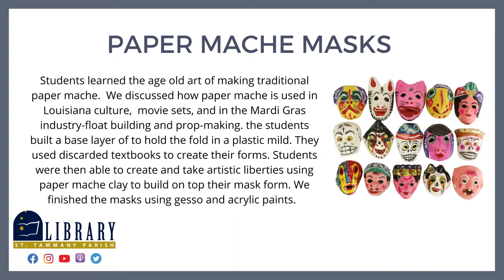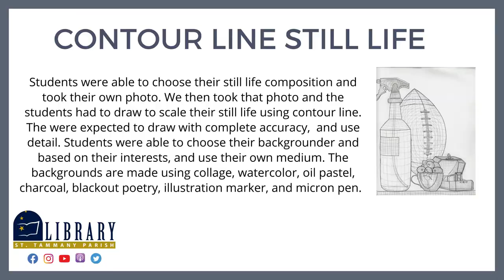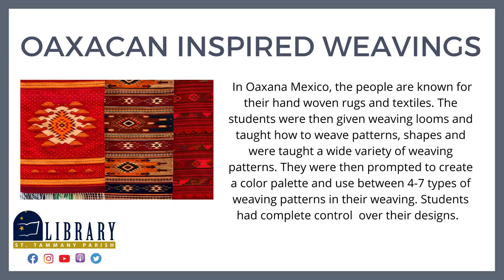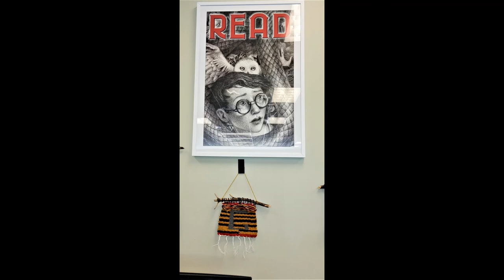Clearwood and Creekside Talented Art Show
Thank you to the Talented Art Students from Clearwood Jr. High and Creekside Jr. High for displaying their works of art at the South Slidell branch of the St. Tammany Parish Library.